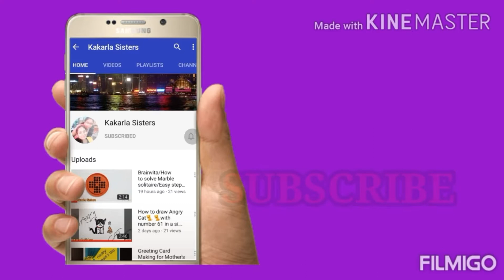Lazy Cricket | Story Writing | Story on Lazy Cricket | Short Stories | Kakarla Sisters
Hai Viewers,

Here is our new video on Lazy Cricket | Story Writing | Story on Lazy Cricket  | Short Stories | Kakarla Sisters

with love
kakarla sisters

follow our videos:
how to draw sense organs
https:/youtu.be/watch?v=sx3zehbtsfs&t=57s